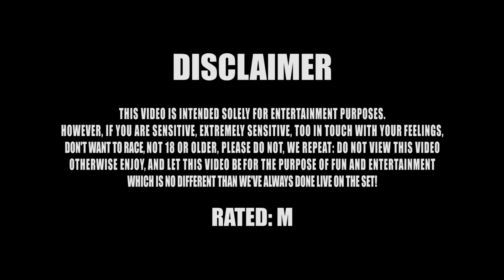Spare Change I'm on a New Level Video 2016 Part 1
Harley Scene Racing in Atlanta is a wrap. No responses.  NO Shows & More. Video by @pmimagingstudio